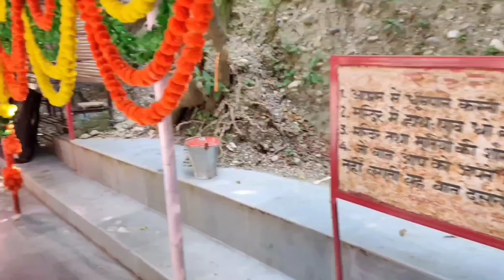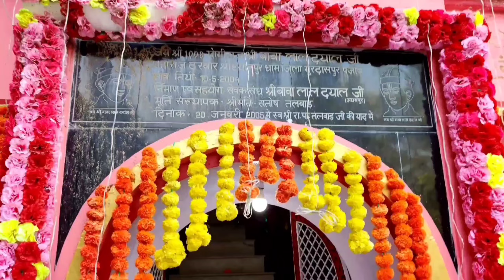live 🔴 day 1 मां लक्ष्मी शिव महापुराण कथा pradeep mishra sehorewale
भाई दूज कब है भाई दूज पूजा विधि सभी सामग्री 5 रहेगी Govardhan puja Vidhi Pradeep Mishra ‪@panditpradeepmishraofficial‬ ‪@shivpuran108‬ ‪@TheNaturalPlanet108‬ ‪@ShivKiAastha5Mviews‬ ‪@AasthaChannel‬
Dipawali Puja Vidhi
Dipawali Puja Vidhi Pradeep Mishra
Dipawali ki Puja Pradeep Mishra
Pradeep Mishra dipawali Puja Vidhi
Dipawali ke upay Pradeep Mishra
Dipawali ke upay
Govardhan puja Vidhi Pradeep Mishra
Vardhan puja 2024
Govardhan puja
Govardhan puja Pradeep Mishra
Pradeep Mishra Govardhan puja
Choti deepavali
Chhoti dipawali Puja Vidhi
Deepawali Puja Vidhi
Deepawali Puja
Deepawali 2024
Dipawali Puja Vidhi Mishra
pujan samgri by pradeep mishra
dhanteras kab hai
31 october dhanteras pujan vidhi
31october upay pradeep mishra
  31October shukrwar ki kartik panchami ka
31Octoberguruwar kartik panchami ki katha ka upay
31October ka upay pradeep mishra
31October ke upay pradeep ji mishra
31Octoberbershukrwar ka upay pradeep mishra ji
31October shukrwar ki katha ke upay
31October shukrwar ke upay
Guruwar ki kartik panchami ka upay pradeep mishra ji  ki kartik panchami ka upay pradeep ji mishrashukrawar
shukrawar ka upay pradeep mishra ji ke
 ke upay pradeep mishra jishukrawar shukrawar ke upay pradeep ji mishra
shukrvar kartik panchami tithi ke totke shukrawar kartik panchami ke upay pradeep mishra ji ke totke
shukrvar kartik ki kartik panchami ke upay shukrawar kartik ki kartik panchami ka upay
shukrawar kartik ke upay pandit pradeep mishra
pitrapaksha
pitrapaksha ke upay
guru kartik panchami ke upay
somwar bacchon ke upay
somwar ke upay pradeep mishra
somwar ke upay pradeep mishra ji
somwar ke upay pandit pradeep mishra
budhwar ke upay bataiye
shukrwar ke upay totke
shukrwar ke upay vasant vijay ji maharaj
shukrwar ke upay
shukrwar ke upay pradeep mishra ji
shukrwar ke upay pradeep mishra
shukrwar ke upay pradeep mishra Guruwar ke upay bataiye Guruwar ke upay pandit pradeep mishra Guruwar ke upay pandit mishra Guruwar ke upay mishra ji ke Guruwar ke upay pradeep mishra dwaraके उपाय इन हिंदी